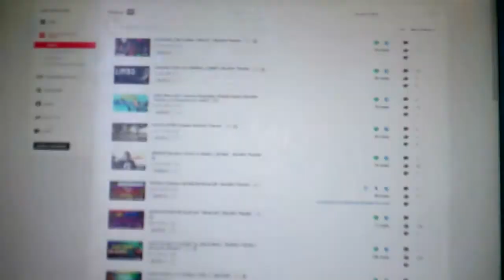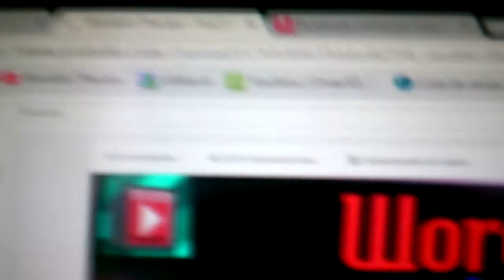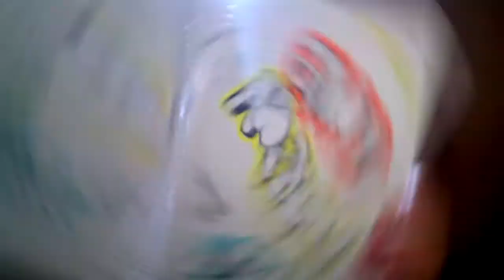HABLANDO CON USTEDES - Avance del Especial 100 Vídeos - WordArt Theclen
BUENO CHICOS ESPERO Y LES HAYA GUSTADO ESTE VÍDEO RECUERDEN DE DEJAR SU LIKE Y SU COMENTARIO SI QUIEREN MAS VÍDEOS SUSCRIBIRSE QUE ES GRATIS PARA USTEDES Y NO LES CUESTA NADA Y NOS ESTAMOS VIENDO AMIGOS GRACIAS!!...

goo.gl/h6vzi
google+ :
goo.gl/cOi9cw

FAVOR DE USAR LOS AUDÍFONOS ANTES DE VER EL VÍDEO GRACIAS!!

ESPERO Y ES HAYA GUSTADO LOS SALUDOS...